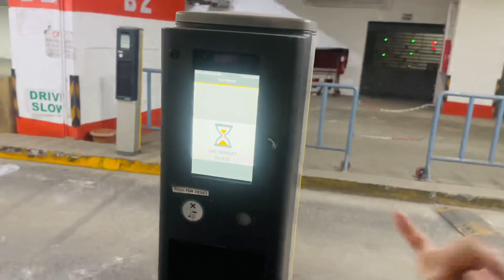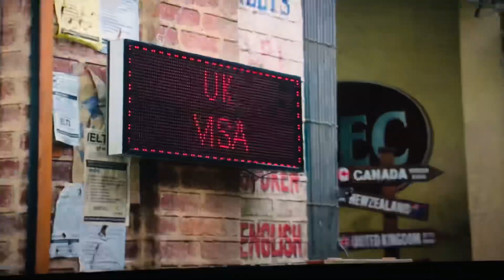Dunki Movie Vlog | First day First show Review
Dunki (transl. Donkey flight) is a 2023 Indian Hindi-language comedy-drama film based on the eponymous illegal immigration technique. The film is directed and edited by Rajkumar Hirani and produced under the banner of Red Chillies Entertainment and Jio Studios. It stars Shah Rukh Khan, Taapsee Pannu, Vicky Kaushal (billed as a special appearance), and Boman Irani.[3]dunki trailerdunki movie